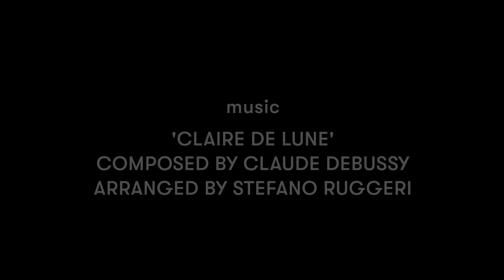JOHN ELLWAY. ARCHITECT – Hopscotch House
FILM CREDITS

Photography by John Ellway

Music by composed by Claude Debussy, arranged by Stefano Ruggeri: 'Claire De Lune

PROJECT

DESCRIPTION

Hopscotch House is located close to the top of a ridge dubbed Wooloongabba ‘Heights’. Home to many young families, the pre-war estate of character housing sits between a motorway to the east and an inner-city hospital precinct to the west. Each morning children leave their home and join an ever-growing procession of kids and parents walking along the ridge towards the local school. Two join from this household.

The name captures the idea of a home that encourages play and movement. Places for games, places to hide, places to discover, and places to escape. It also references the physical manifestation the house in plan.

Having a backyard to the south, meant the adjacent former living areas were cold in winter. The key move was to stretch the plan down into the backyard to the maximum allowed 25m. The cottage was largely untouched to manage costs. The built area of the addition was minimised by inserting a series of garden courtyards between the cottage and each of the new living spaces.

The five gardens give each adjacent room a northerly aspect to capture sun, breeze, and light. Walls, roof, and openings are assembled as a repeating kit-of-parts designed to mediate weather through the year. Wall sized openings of solid shutters manage airflow and rain. This solid is offset by fixed glazing above which lets light and shadow play across the timber clad ceiling and rendered block walls throughout the day.

Collaborating with a landscape architect, planting has been chosen to add another layer of weather protection in each courtyard. Each is particular to the adjacent room. The entry courtyard contains a flowering tree as a welcoming arrival. It is located to the rear of the existing house, to bypass private bedroom spaces. Adjacent the kitchen sits a garden intended for productive planting. The dining area opens to a courtyard filled by a large olive tree managing the western aspect.  The lounge, kitchen and dining rooms share a secure garden containing a large collection of plants the owners have cultivated over time. Enclosed with mesh, the shutters can be left open securely when no one is home.

Construction materials are raw, making the addition feel more like an external space. Block walls are rendered internally and protect the rooms from early morning and late afternoon sun. Externally, corrugated sheet extends down the walls. Vine covered mesh softens and adds another layer of weather protection.

A brick floor extends through the addition stepping to link the slightly elevated timber cottage back to the garden, and out into the dining courtyard. This central hallway allows diagonal views between living spaces and sets up a circulation spine between old and new. At the end of the hallway, though the former front door of the cottage, sits the ‘neighbourhood garden’ adjacent to the footpath. It serves an important social function. Elevated above the footpath you can sit, read a book, or look out and engage with neighbours and the groups of school kids that pass by.

DATA

Site: 405m²
House: 120m²
Carport + shed: 28m²
Completed: 2022

THANKS